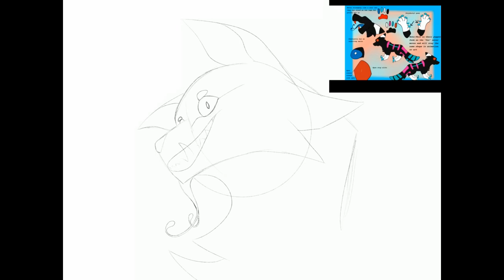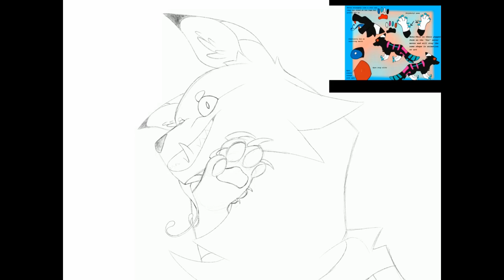Art Contest Entry / Gift For Diamond Cheetah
So, yesterday I joined Diamond Cheetah’s art contest, and I somehow was able to finish this before I had to go to bed last night.  So here’s my entry!